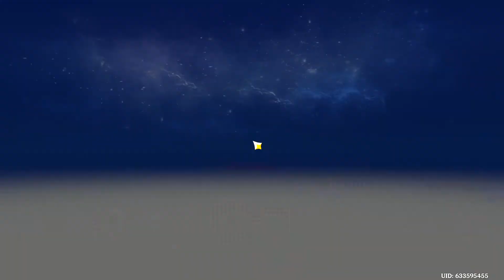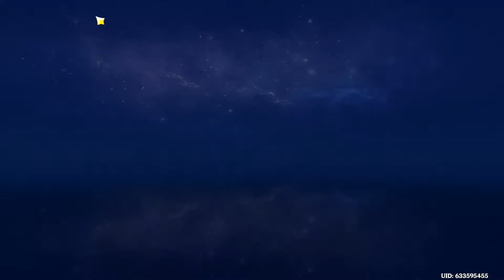[BLIND] Lets play Genshin Impact Part 4: Jiggle Physics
We venture to the Temple of the Falcon, and check out some. physics.